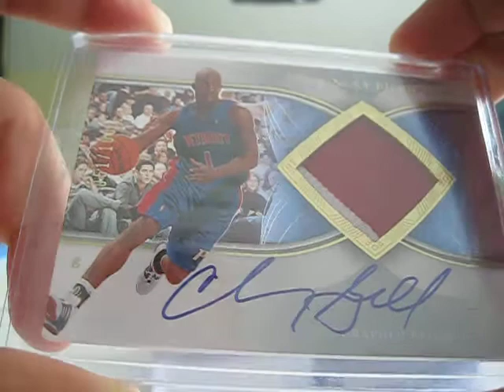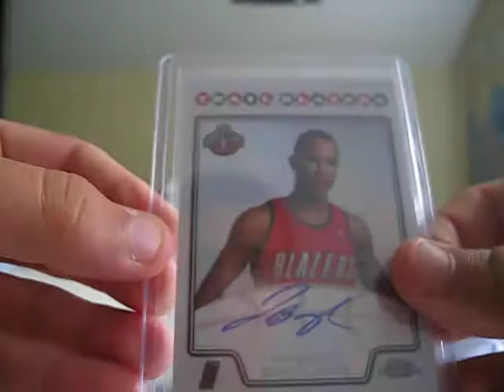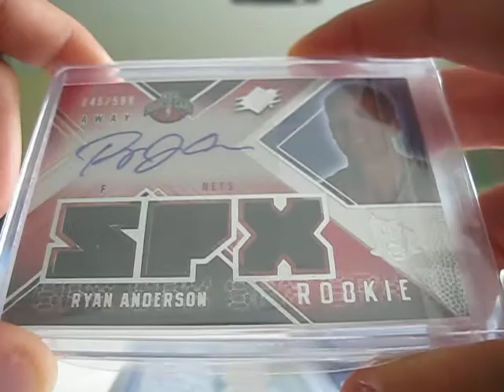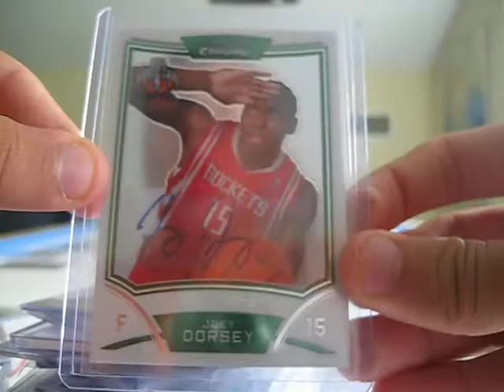Some Cards for SALE! LMK Guys Thanks!